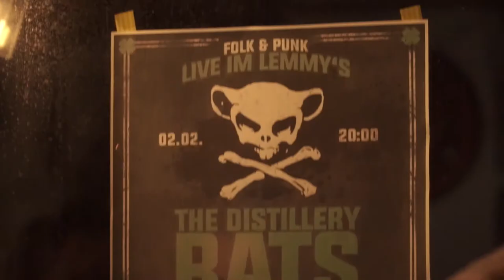Lousy Laggards - Weird Beard (Bad Friedrichshall)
Folk & Punk live im Lemmy´s 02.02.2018 Bad Friedrichshall.